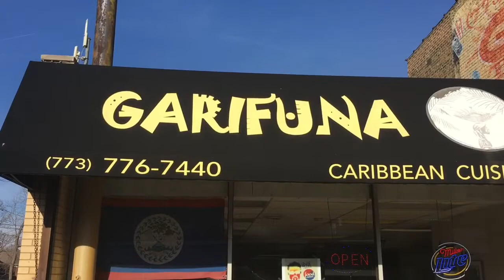The Black Foodies Garifuna Flava 'A Taste Of Belize' Chicago, IL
The Black Foodies review of Belizean restaurant Garifuna Flava in Chicago.